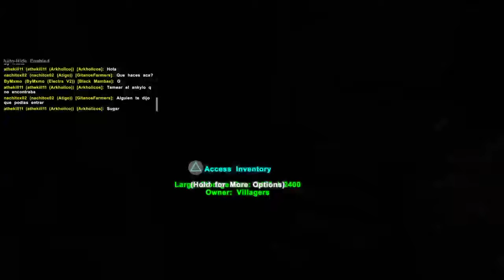Ark Survival Evolved Ps4 Pro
Trying to stay awake to finish bird house